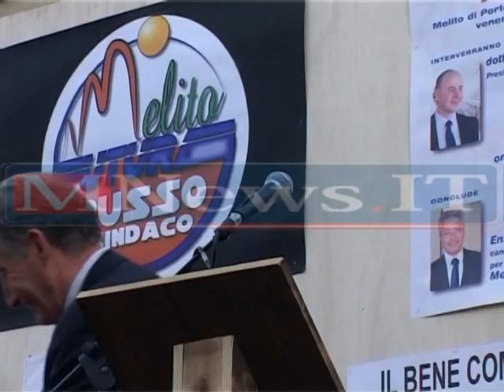Enzo Russo, candidato a Sindaco di Melito di Porto Salvo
Enzo Russo, candidato a Sindaco di Melito di Porto Salvo sostenuto dak Presidente della Provincia Giuseppe Raffa e dal Consigliere Regionale Pasquale Tripodi